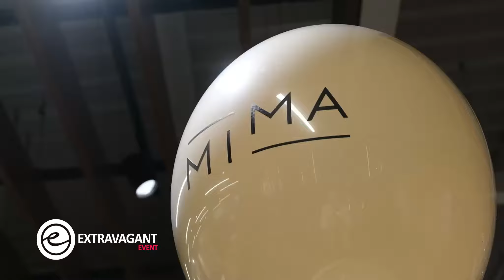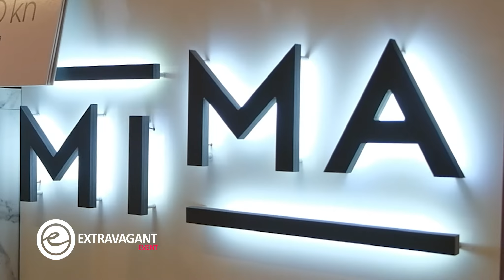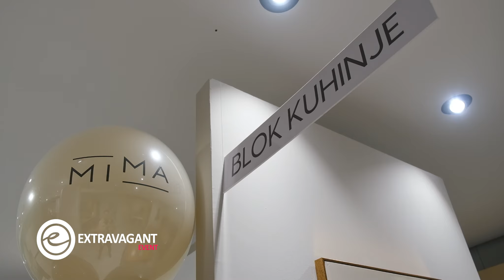Extravagant event: otvorenje salona namještaja Mima u Koprivnici